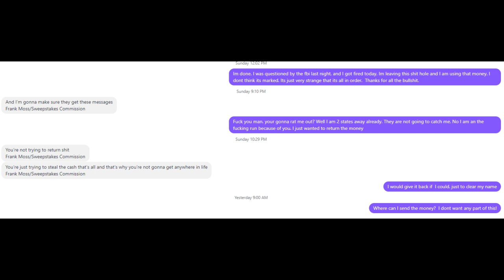Publishers Clearing House Continues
Hey guys. This one is like the energizer bunny. It just keeps going. Lets see how we can mess with them this time.

BODA out
____________________VIDEO LOG________________________

Start: 00:00
Call start:

_____________________Contact_________________________

__________________________Production______________________________

(Check him out!)